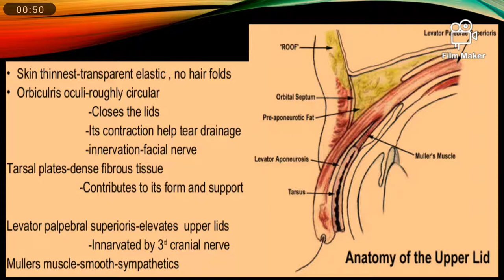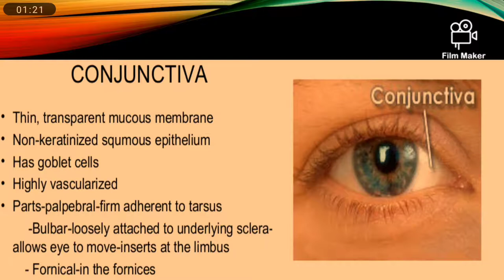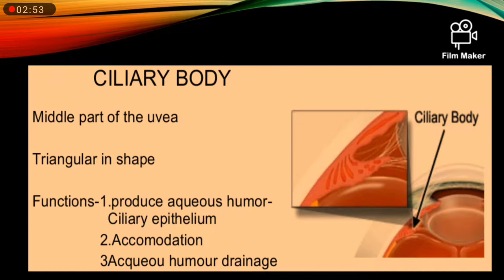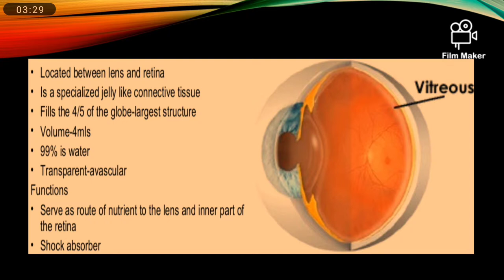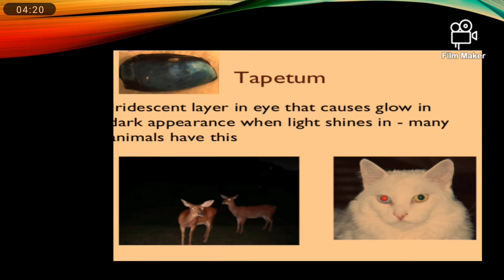EyeBall & associated structures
ByDrTanmoyMitra